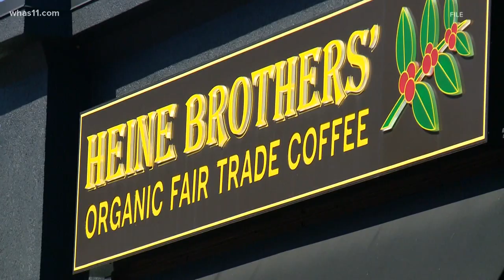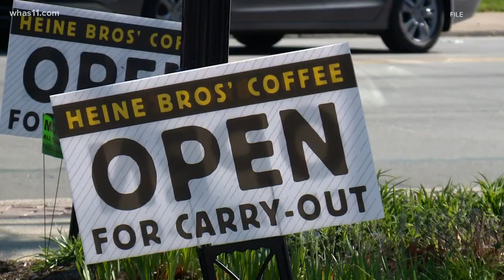Heine Brothers' planning to open a drive-thru only store in Louisville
Will the drive-thru-only fast food restaurant be a model of the future?